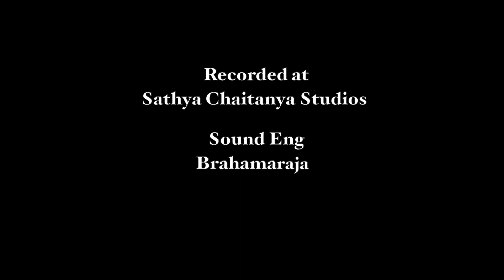Thiruppavai 16 | Nayaganai Nindra | Mohana | Adi | B.V.Balasai | Aadya Venkatesh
Thiruppavai – 16
 Nāyakanāy ninna nanda gopan uḍaiya
 kōyil kāppānē |  koḍi tōnnum tōraṇa
vāyil kāppānē |  maṇi kadavam tāḷ tiṛavāy |
 āyar ciṛu miyarō mukku |  aṛai paṛai
māyan maṇivaṇṇan nennālē vāy nērndān |
 tūyōmāy vandōm tuyilezha pāḍuvān |
vāyāl munna munnam māttādē ammā! nī
 nēya nilaik kadavam nīkku ēlōr empāvāy |
Hey, He who guards the palace of Nanda Gopa,
Hey, who guards the ornamental door with flags,
Please be kind to open the door with bells,
For yesterday the enchanter Kannan,
Has promised to give beating drums,
To us the girls from the houses of cow herds.
We have come after purification,
To wake Him up with song,
So do not talk of this and that, Hey dear man,
And open the door with closed latches,